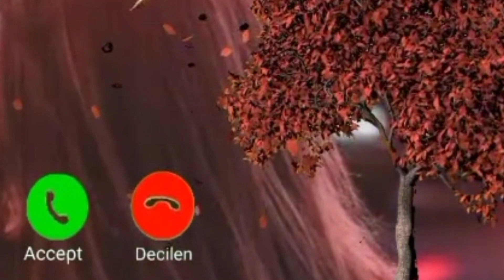New Romantic Ringtone 2021| Love Ringtone | Best Ringtones | Hindi Ringtones | Mobile Ringtones 2021